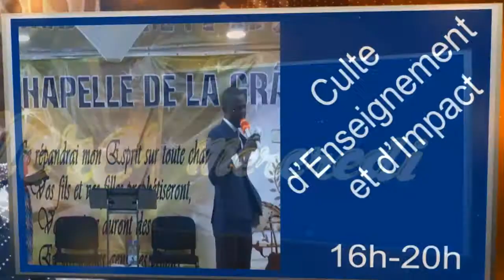LAMENTATIONS DE JÉRÉMIE -2- REV PAUL ZANG - CHAPELLE DE LA GRACE